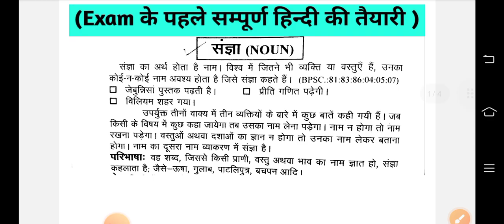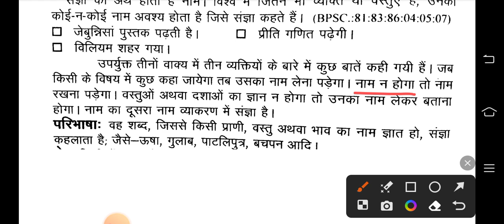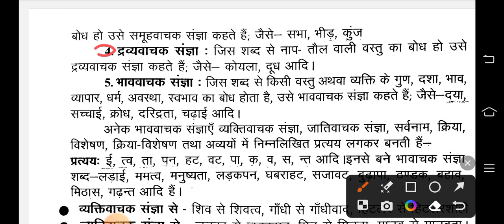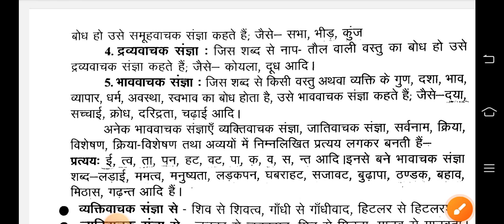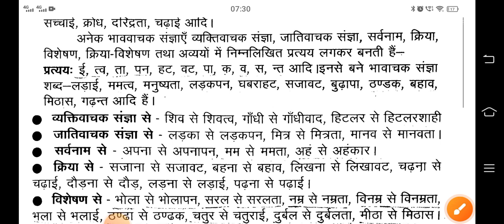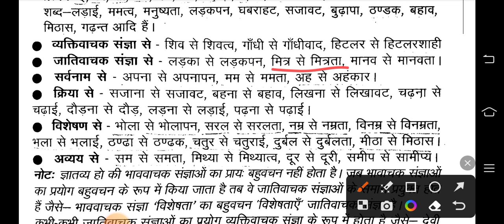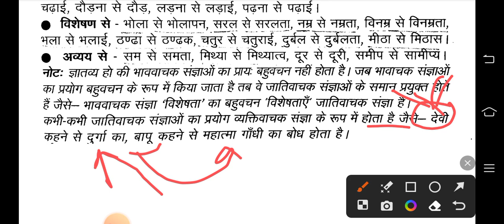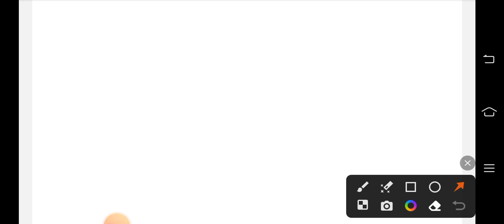UPTET 2023 सम्पूर्ण हिन्दी (चैप्टर 1 संज्ञा ) सम्पूर्ण संज्ञा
सम्पूर्ण हिंदी uptet 2023
uptet हिंदी classes
uptet notification
सम्पूर्ण हिंदी ब्याकरण
सम्पूर्ण संज्ञा
हिंदी classes for uptet 2023
uptet hindi classes
hindi संज्ञा एक video मे
हिंदी special by prasoon ki pathshala